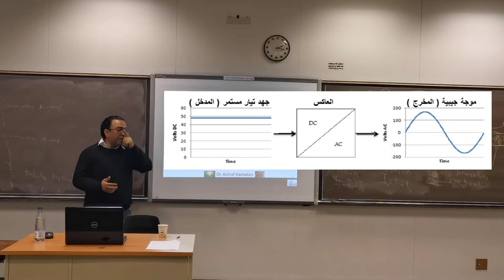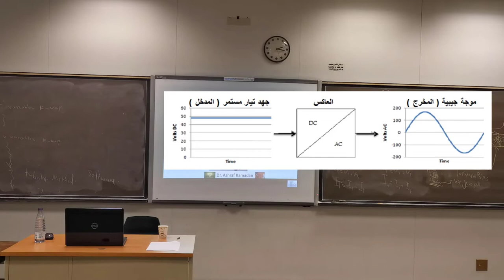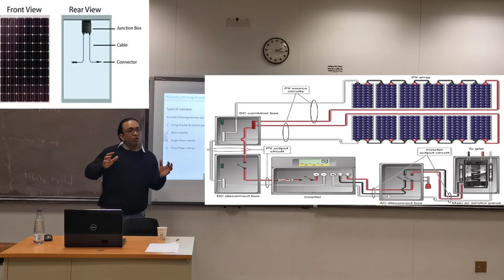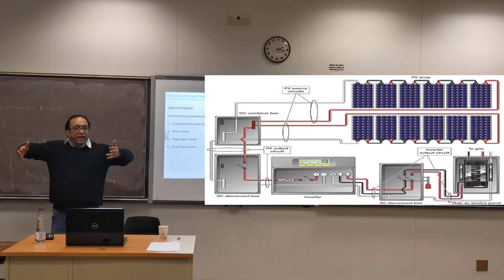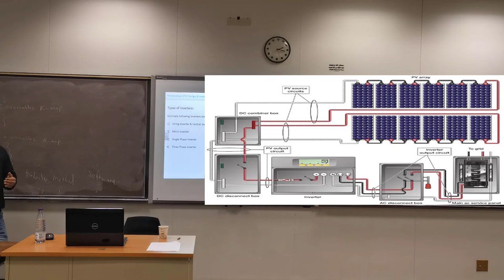كورس طاقة شمسية الانفرتر